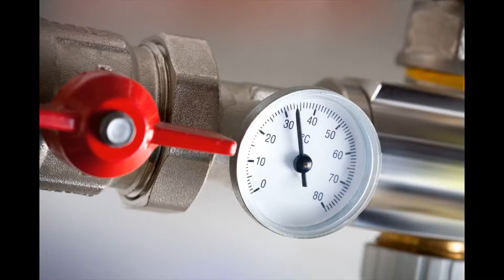Handyman Winnetka 91306 - Appointment Today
For all those little jobs - and big ones - around your home and place of work, our handyman service in Handyman Winnetka 91306 CA Los Angeles County is the company to call. We have skilled and experienced technicians readily available to assist with property maintenance, household maintenance, home improvements and more - all at affordable, competitive rates. Our qualified and fully covered by insurance engineers can be purchased in Handyman Winnetka 91306 and across the encircling areas and we offer call-out service for emergencies.

Handyman Winnetka 91306 handyman: residential
Are there careers around your home that require doing, nevertheless, you don’t have the time, patience or ability to do them yourself? Why risk damage, or a negative result, with DIY when you can call in an expert? Our Handyman Winnetka 91306 handyman service is here now to assist with all manner of home improvements and fixes. We've skilled workers who can complete carpentry, electric, domestic plumbing and repair jobs for you safely and efficiently - and at budget-friendly rates, too.

We are able to also help if your garage area needs a drive out, if your home requires a deep clean or if you want some assist with assembling or dismantling furniture. There is really no limit to your handyman skills. Keep your home pristine, safe and working as it will with maintenance, maintenance and general DIY by Handyman Winnetka 91306 local handyman team.